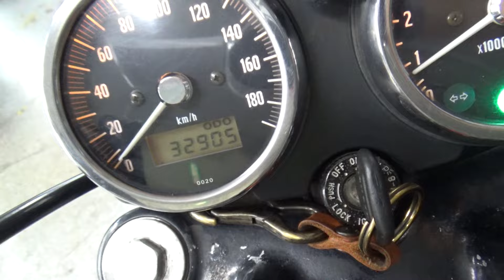2100007911861 W650 アップハンドル